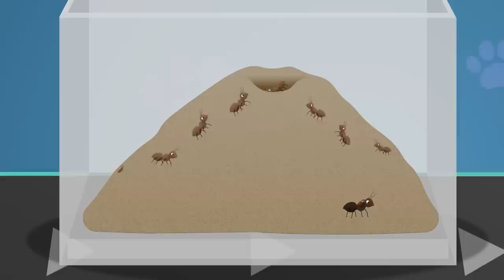Asha the Cheetah | Doctor Poppy - Animals For Kids | Cartoon Animals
00:00 Asha the Cheetah
01:23 Felix The Tortoise
02:44 Sally The Snake
04:44 Jamila the Meerkat
06:14 Share The Load
08:09 Kwama the Chimpanzee
10:49 Chilly The Penguin
11:46 Jake The Spider
13:28 Rudolf The Red Nosed Reindeer
15:18 Twinkle The Robin V1
16:35 Cecil The Snail
17:58 Nice and Clean Song
20:08 Issa the Hyena
21:42 Lilly The Beagle
23:15 Twinkle The Robin V2
24:31 Dalia the Crocodile
26:20 Chilly The Penguin
28:10 Bobo the Hippo
29:17 Henrietta Hen
31:31 Best of Friends
33:26 Gordon The Hamster V1
35:07 Lucy The Goldfish V1
37:22 Shane The Koala
40:07 Oni The Ostrich
41:26 Cling On Don't Let Go
42:51 Egg Shape Song
44:23 Colin The Chameleon
47:43 Shaka the Rhino
50:03 Alice The Ant
53:10 Joe the Stick Insect